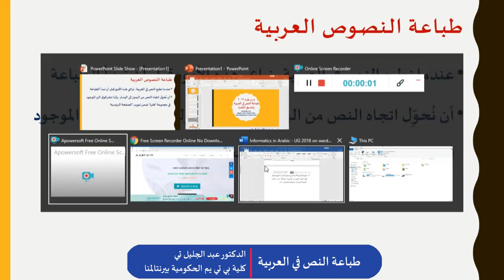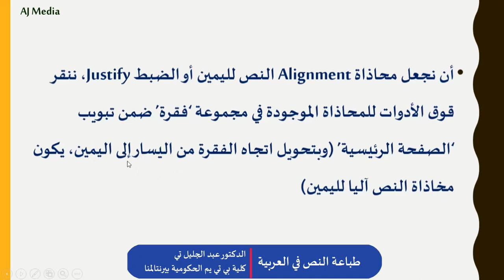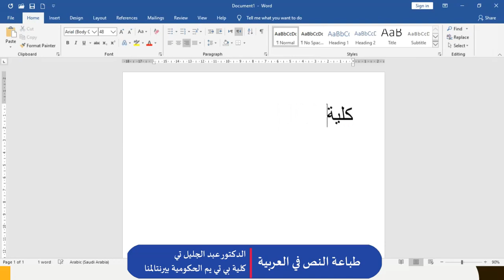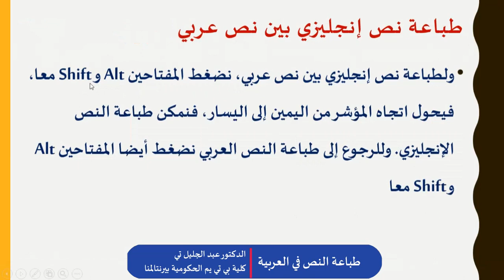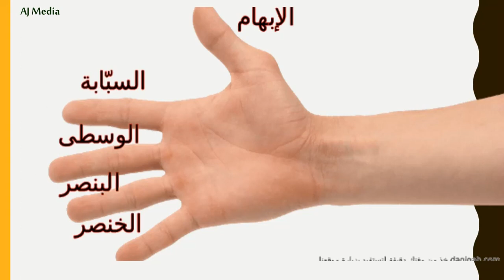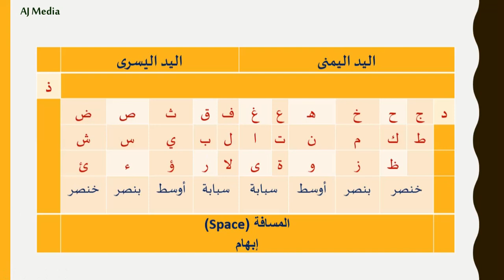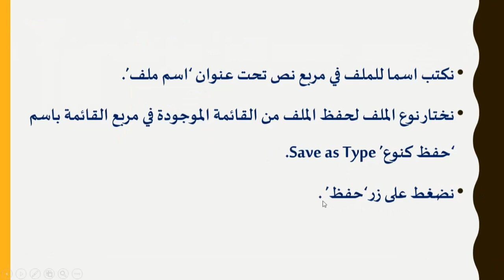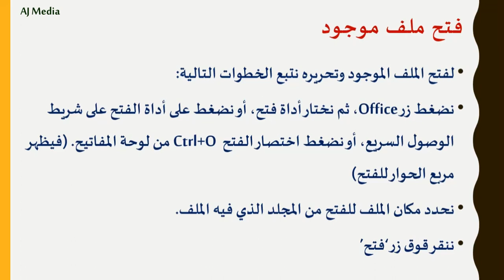طبع النص العربي في م س وورد 2019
Typesetting of Arabic Text in MS Word 2019
The matters that should be considered when we type the Arabic Text in MS Word 2019